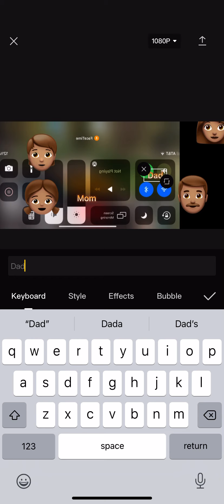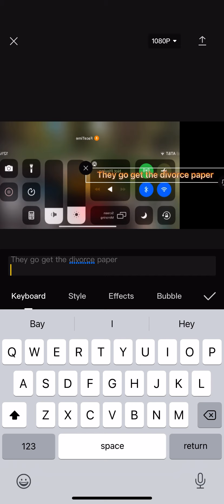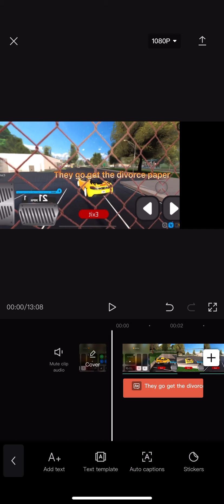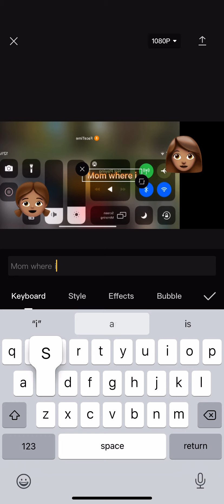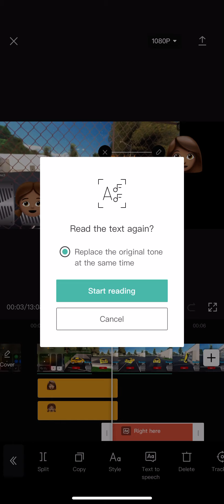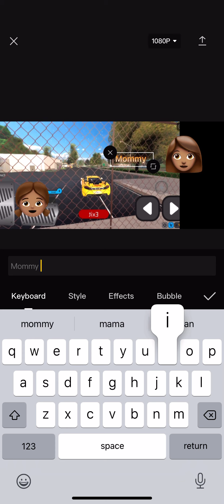Emoji text and speech